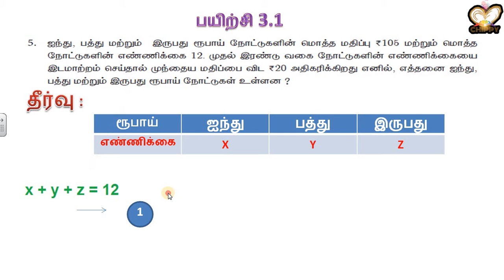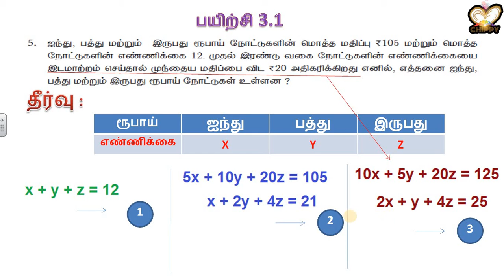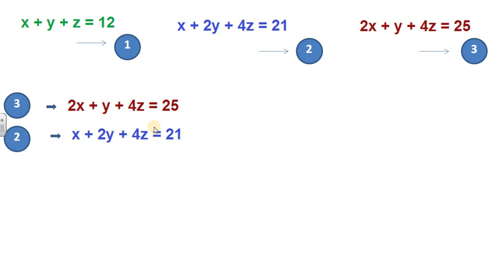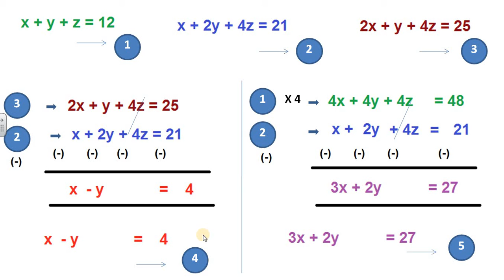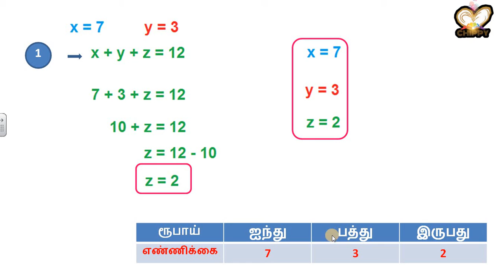TN 10 STD CHAPTER 3 EX3.1-5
10 STD CHAPTER 3 EX3.1-5
CHIPPY CREATION